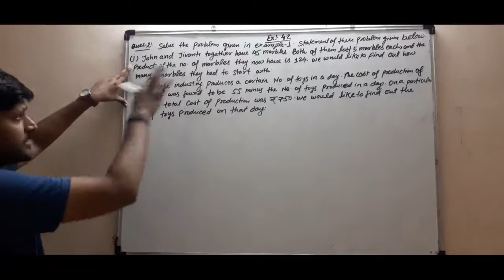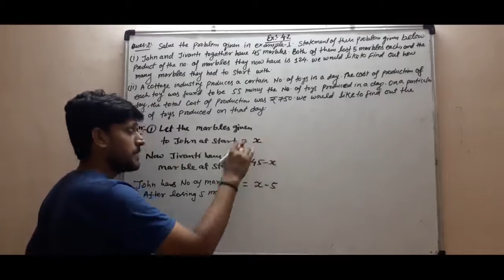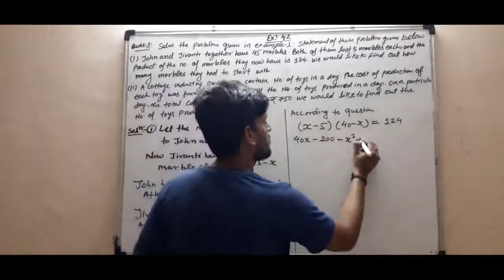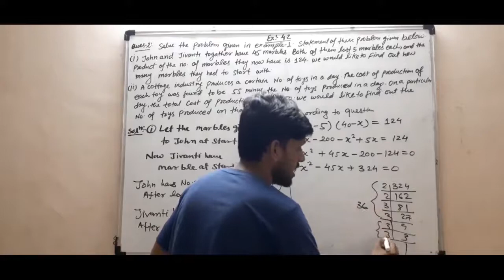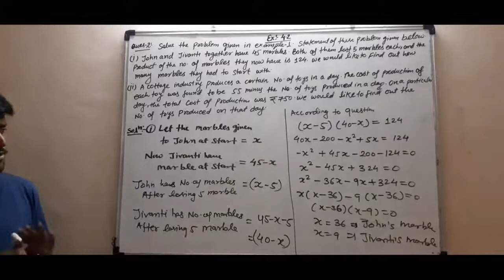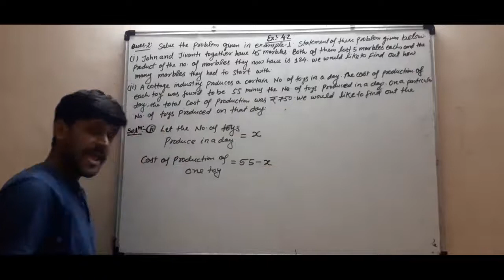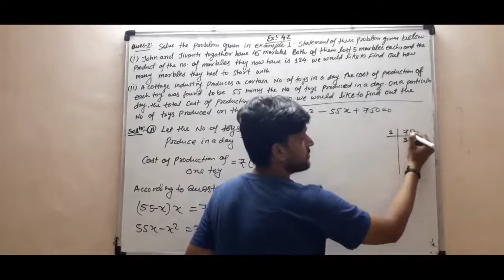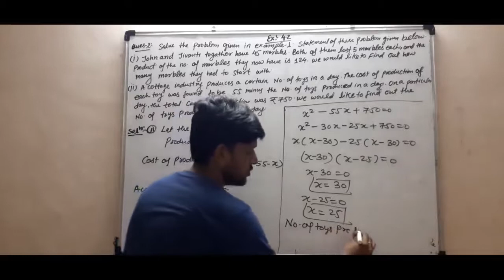Ex-4.2 || Ques - 2 || 10th || maths || Part - 5